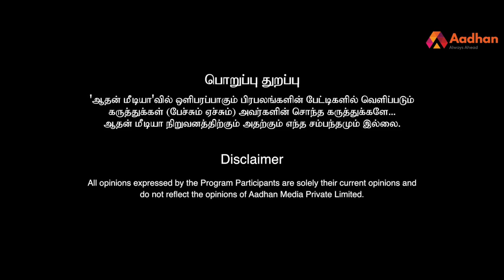சரத்பவார் ஆடிய ருத்ரதாண்டவம் நடக்கப்போவது என்ன? - மூத்த பத்திரிகையாளர் மணி | Episode 38